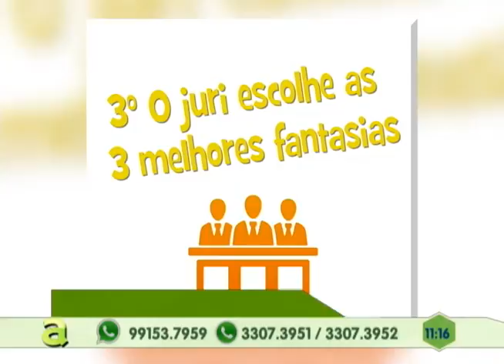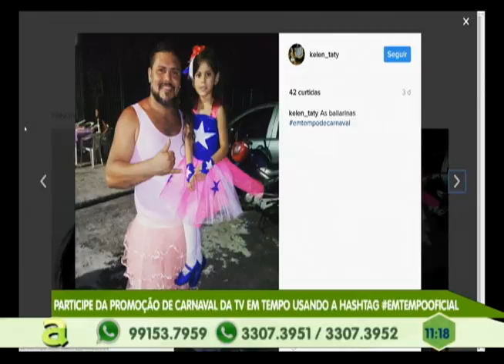Designer dá dicas de Adereços para usar no Cabelo neste Carnaval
01º BLOCO AGORA 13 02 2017 - Designer dá dicas de Adereços para usar no Cabelo neste Carnaval